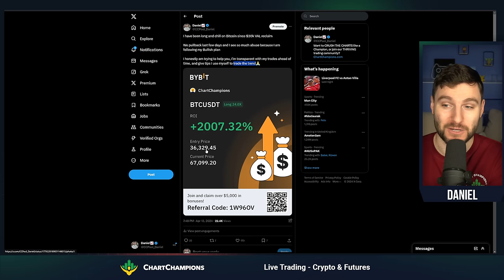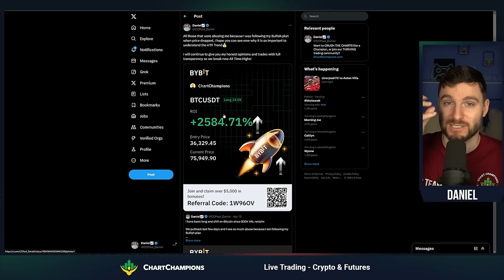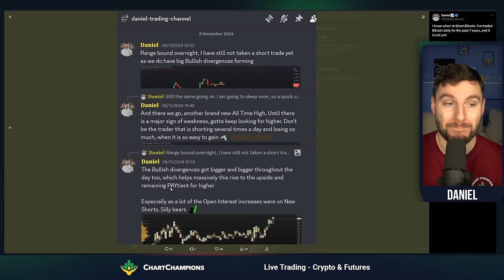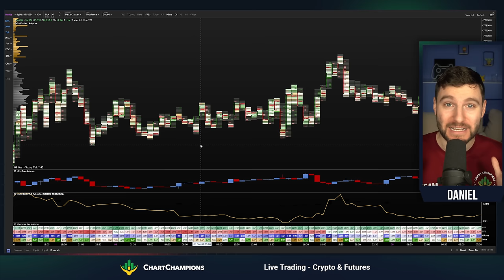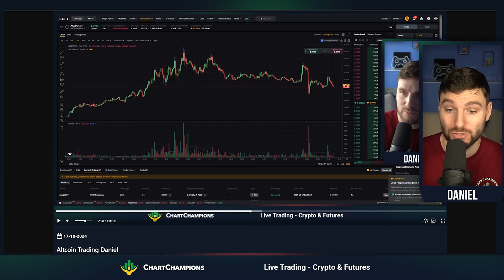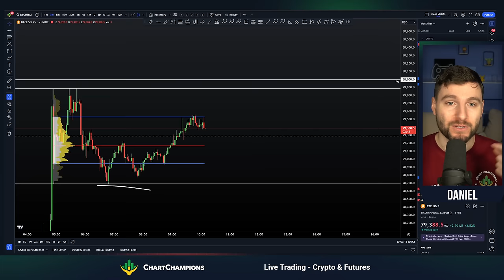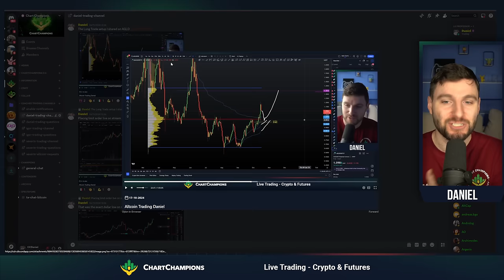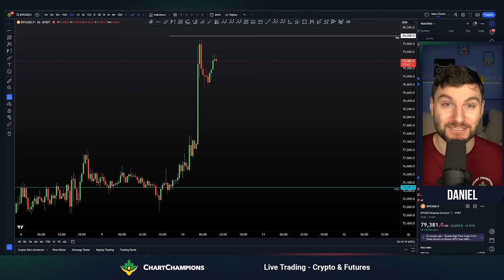Time to Short Bitcoin?! 🚨 Next Trade Setups + Tips on trading trends [I’m Bullish] 📈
BTC Bitcoin Technical Analysis today 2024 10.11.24 I give tips of trading the Bull Market trend break of All Time Highs, next potential short trade for a scalp, and how I am long at the moment with no short trades open.